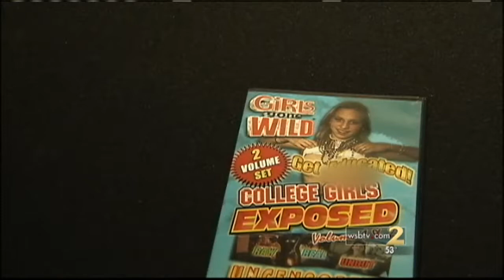Court ruling allows woman to sue Girls Gone Wild